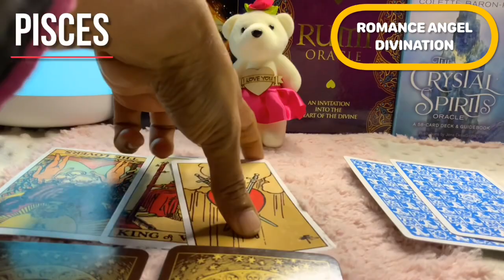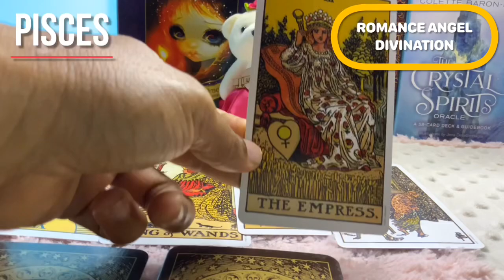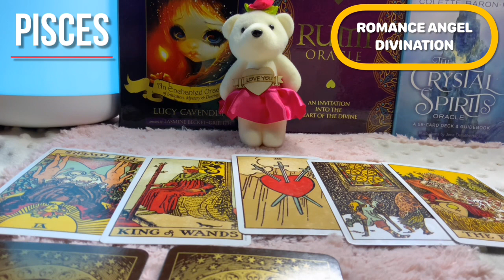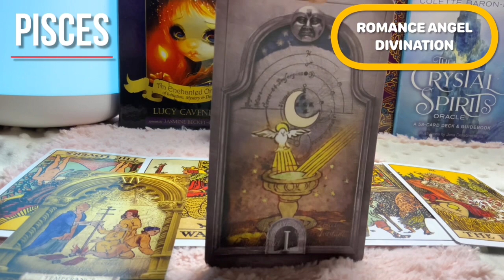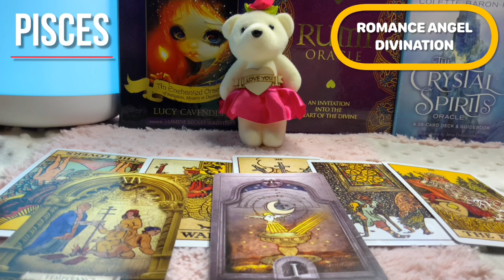Pisces ♓️ They don’t like your truthful words...♓️ Daily Love Tarot Reading 25 February 2021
Hi guys !

support
For Daily Readings: